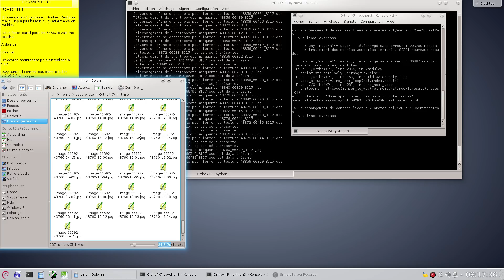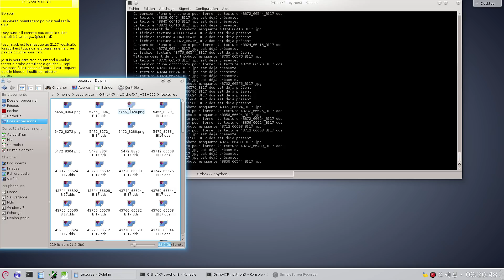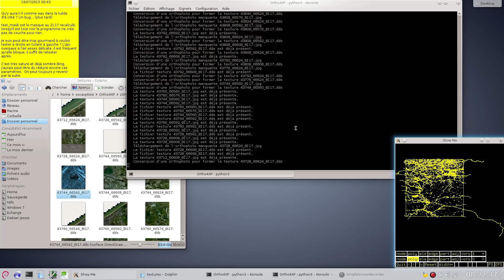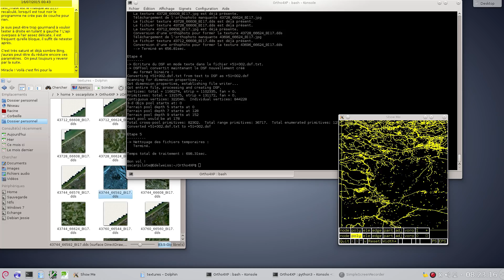Ortho4xp alpha2 tuto4 partie 2 : la "fin" des opérations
Enfin, la fin n'est jamais que le début de la suite...